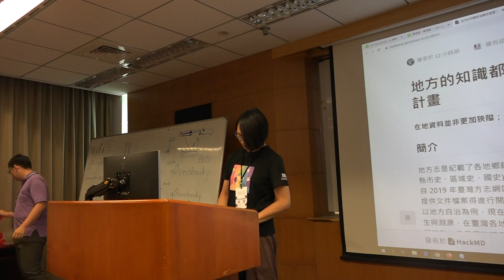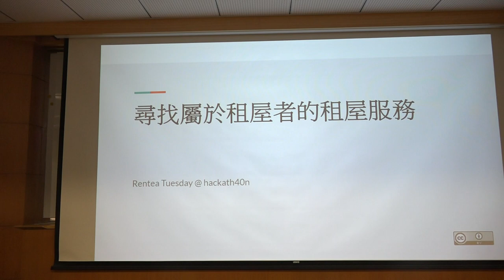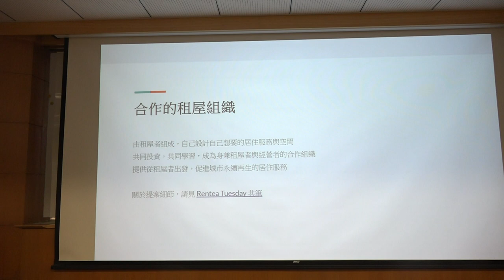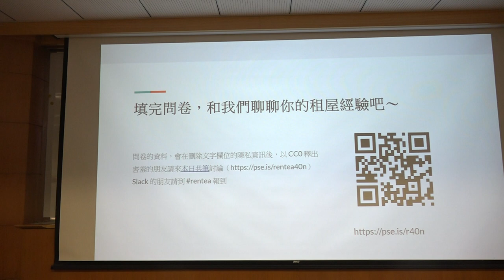g0v tw hackath40n — 提案 — 一起打造永續的租屋社群 Rentea 之合作租屋 ／ Ddio — 集合啦！老地方黑客松